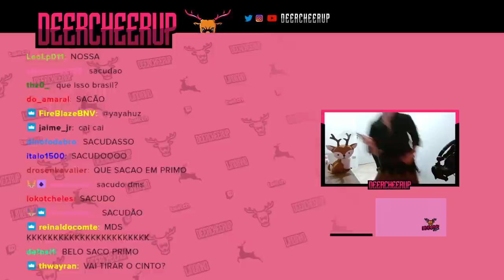GAULES CHORANDO DE RIR COM A JOGADA DO LINDINHO | S1MPLE DESTRUINDO DE SCOUT & LIMINHA DE WALL?!